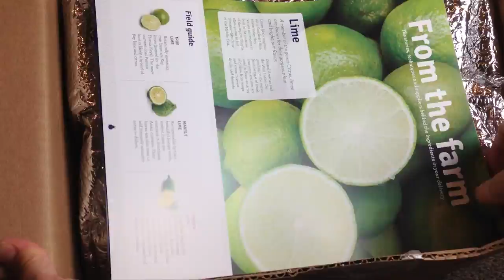Blue Apron Box Opening by HappyandBlessedHome.com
Ever wondered what's inside a Blue Apron Box? You'll love this box opening by HappyandBlessedHome.com

In my opinion, Blue Apron lives up to it’s mission and offers the perfect blend of attainable dishes, mouthwatering flavors, and a wonderful experience for at home chefs who want to learn new cooking skills.